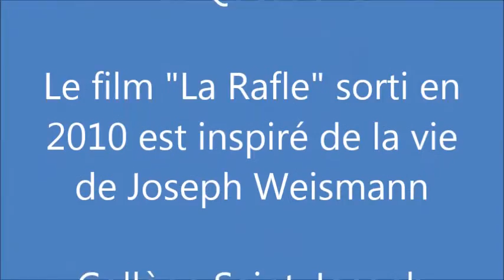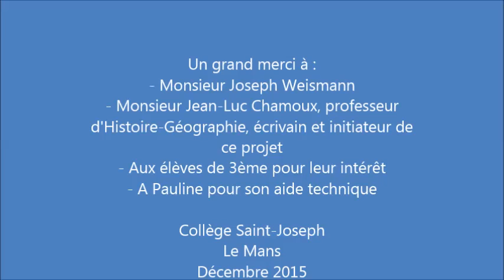Rencontre avec Monsieur Joseph Weismann 2/2 - Les Questions - Collège Saint-Joseph Le Mans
Lundi 14 décembre, 150 élèves de 3ème ont eu le privilège de rencontrer Monsieur Joseph Weismann. La vie de Monsieur Joseph Weismann a inspiré le film "La Rafle" sorti en 2010.

Un témoignage prend toute sa valeur si il est partagé, si il est transmis. Le collège Saint-Joseph s'honore de cette tâche en partageant avec vous cette vidéo, ce moment d'Histoire.

Nous remercions Monsieur Joseph Weismann, ainsi que Monsieur Jean-Luc Chamoux, professeur d'Histoire-Géographie, écrivain, initiateur de cet émouvant et nécessaire projet.